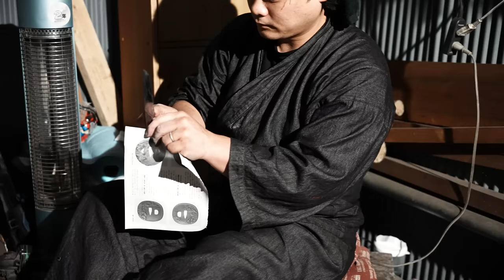Process of Making Japanese Knife - Beautiful Blacksmith & Samurai Sword Master 日本刀 包丁の作り方 平田鍛刀場 부엌칼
平田鍛刀場 (hiratatantoujou)